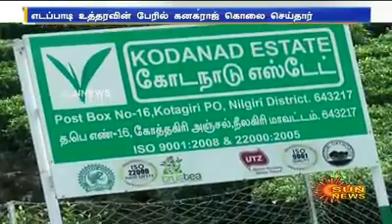கொடநாட்டில் என்ன நடந்தது..